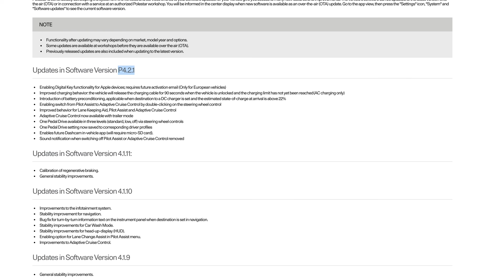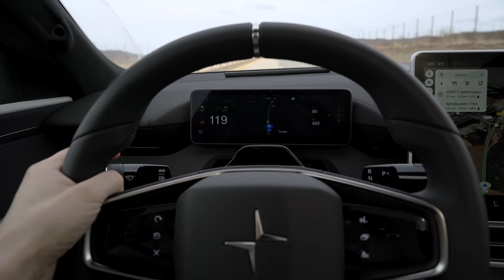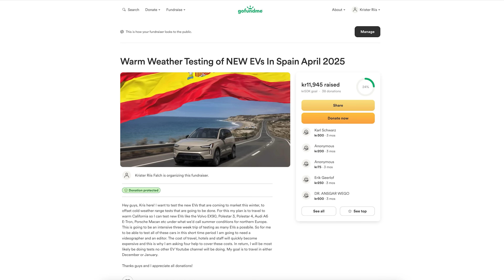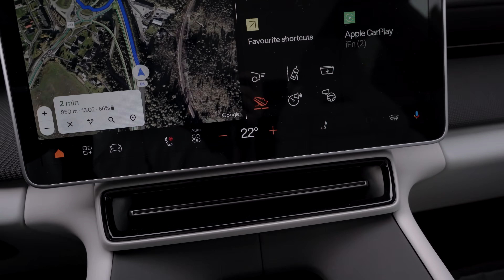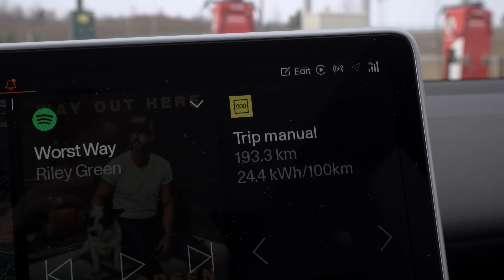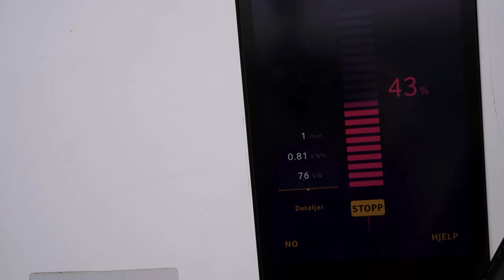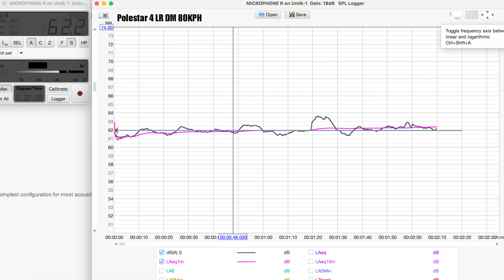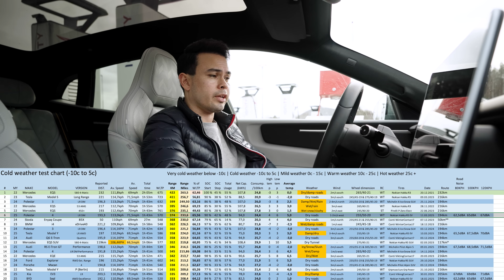Polestar 4 LR DM | Range Test @120KPH (75MPH)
SUPPORT MY TRIP FOR WARM WEATHER TESTING: IN SPAIN THIS APRIL?

Krisrifa @ Instagram
Riisfalch @ Snapchat

Commenting guidelines and rules:
Be civil and nice, do not be aggressive against other commenters. Constructive criticism and debate is encouraged, but attacks are not.

Spreading false information and personal attacks are not allowed and can get you banned without notice. Misrepresenting the content of the video falsely in the comments is not permitted and can get you banned.Accusing me or others of being willfully dishonest (or even lying), when the video shows the contrary will get you banned for life.